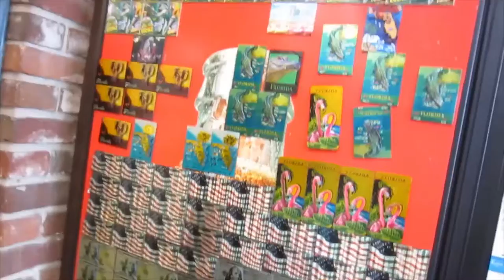Mishka Found a alligator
Thank you for watching our video we made it to Florida safely and we are having a Great time here LOL we’re almost Back to Michigan I am behind on all of my videos thank you and have a wonderful follow us on all of our social media down below